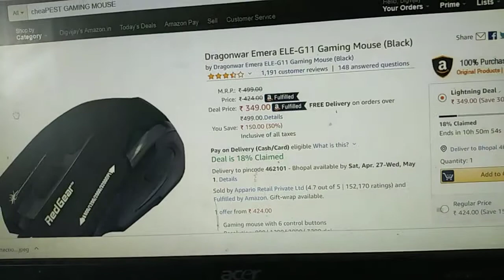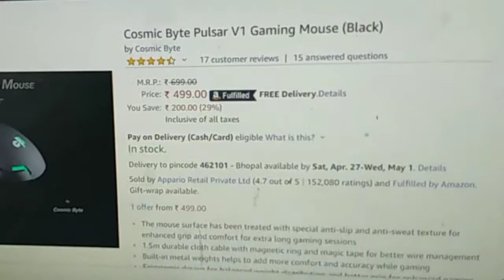5 Gaming Mouse Under 500 rs. India | No. 3 is Amazing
5 Gaming Mouse Under 500 rs. India | No. 3 is Amazing. Hey guys in this video si am going to show you best gaming mouse in cheap price.

aur ye sare gaming mouse india mai available hai aur app is e online kharid sakte hai.

List Of gaming Mouse Under 500

1. Dragonwar Emera Gaming Mouse

2. HP M150 Wired Gaming Mouse

3. Cosmic Byte Pulsar V1 Gaming Mouse

4. Cosmic Byte Gaming Mouse

5. Red Gear Dragonwar Emera Gaming Mouse

Aashirwad Gopal